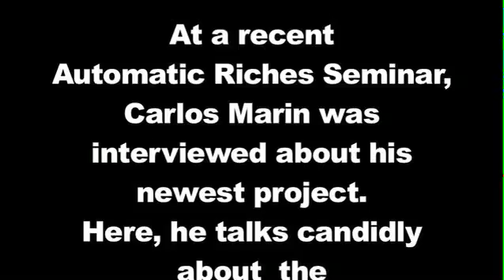Carlos Marin Automatic Riches Interview #2 The Mind by Carlos Marin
[Para español ve a is dedicated to empowering people to achieve success, wealth and happiness. Most people are frustrated with the negative results they have in life, the economy, the government, their relationships, being in debt and not making enough money to have what they want or retire with the lifestyle they are accustomed to. This is a result of the beliefs we have learned since early in life but these are just ideas we've thought many times and are keeping us from accessing our potential. Carlos Marin's programs teach you to tap into your unlimited potential to achieve your goals, financial independence, the lifestyle of your dreams, the great relationships and the love and happiness you deserve.
For over 25 years, Carlos Marin has built Sales and Marketing Organizations that have generated billions of dollars in revenue by training several million entrepreneurs throughout North and South America and Western Europe with his empowerment systems.
He created these personal development systems based on Universal Principles to empower people to overcome their conditioned limitations and beliefs to achieve their goals. The foundation of his philosophy is to teach people how to access the unlimited potential that already resides within them and use it to become free and live their dreams. His principles have helped thousands of people develop strong six-figure incomes, and hundreds to become millionaires in the network marketing industry as well as Internet marketing and traditional businesses.
Over one million people have experienced Carlos' teachings in live events and his audios and videos in both English and Spanish have sold well over 10 million copies worldwide. Carlos is a powerful, dynamic speaker who has shared the stage with such luminaries Dr. Denis Waitley, Jim Rohn, Brian Tracy, Zig Ziglar, President Ronald Reagan, General Norman Schwartzkopf and Miguel Angel Cornejo among many others.
. Come visit him and give feedback and comment on his life changing strategies, techniques and his Ultimate Success System. Look for his new book "The Ultimate Success Formula" to be released soon.